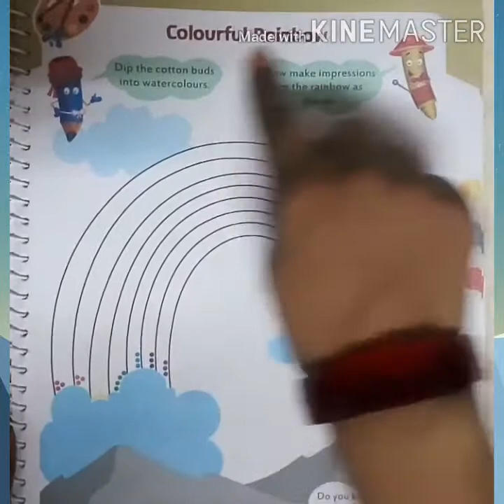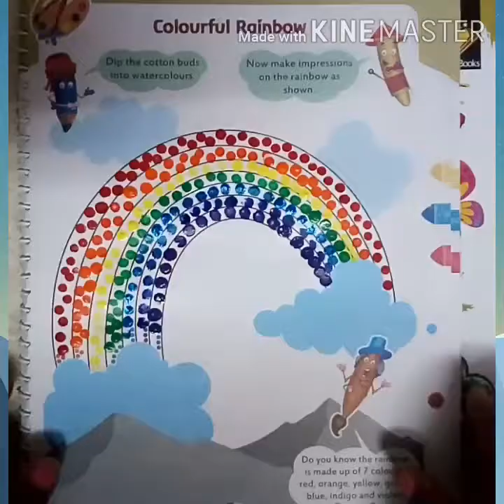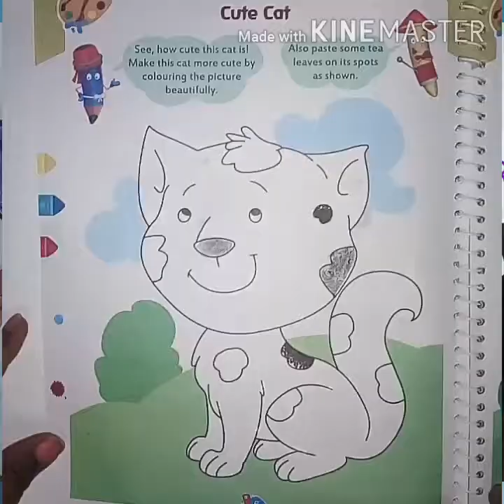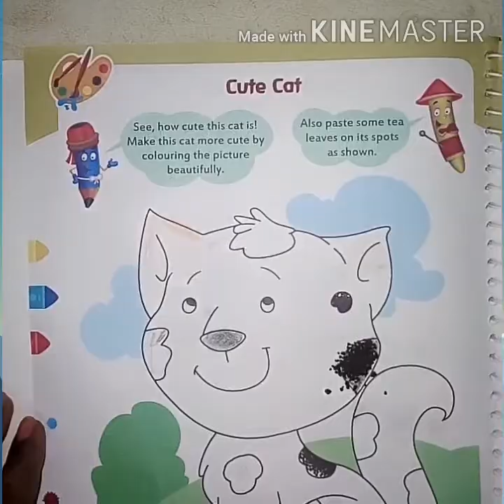Class-3 subject- Drawing Chapter-3,4